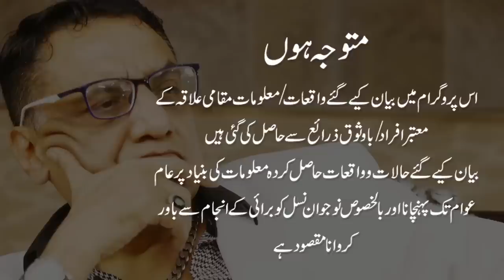1990 K Election mein Hand Grenade. 100 se Zyada Qatal.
Saeed ul Haq Doger Sheikhupura. Chhabba Doger/ Javed MPA. Haji Munawar, Kalu Shahpuriya, Shafqat Rbera